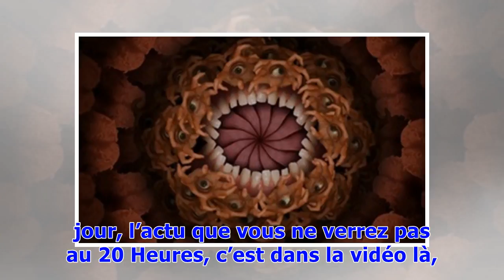VIDEO. Cette animation mérite le titre de vidéo la plus WTF de l'année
On hésite à choisir le qualificatif qui irait le mieux à cette « expérimentation » comme l’appelle son auteur : psychédélique ? WTF ? Complètement barrée ? Une chose est sûre : le vidéaste qui a réalisé cette animation un peu effrayante s’est bien lâché ! Retrouvez également dans votre webchronique qui traite de l’actu Web insolite et décalée chaque jour en vidéo, une pub honnête, un chien qui joue avec un ballon, un motard qui danse, une pépite proposée par le Tribunal du net, et bien d’autres ...